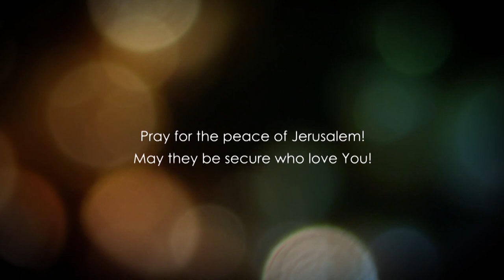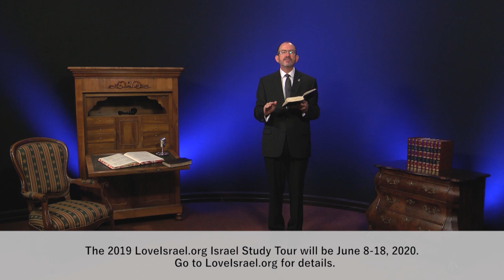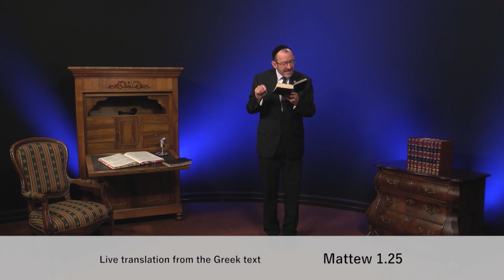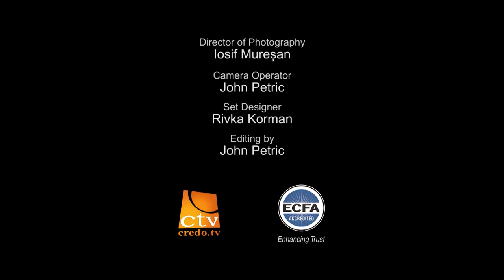Матвія, розділ 1.2 частина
Слово Боже воістину надприродно.  Коли ми дивимося в Писання, то ми бачимо, що є важливе одкровення для нас, дане нам деякими дуже незвичайними шляхами.  Часто люди, які не мають віри, що не мають належного розуміння природи Письма, дивляться на щось в ньому, і чи ігнорують, або вважають проблематичним, в той час, як в реальності це Боже надприродне послання нам.